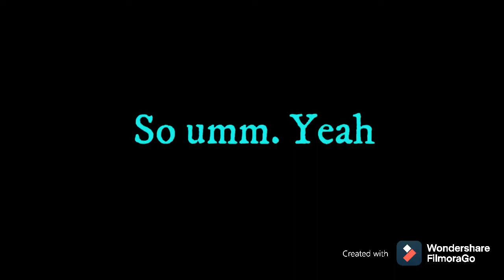“The two worlds” horse schleich video. Read disc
Hi guys! I am absolutely sooooo sorry I haven’t posted a video, it’s just that, I normally film on my iPad , and it didn’t have much storage so I couldn’t upload a video! Have an awesome holiday. I’m sorry about my intro I forgot to put it in my video